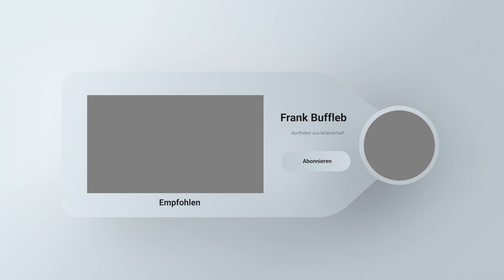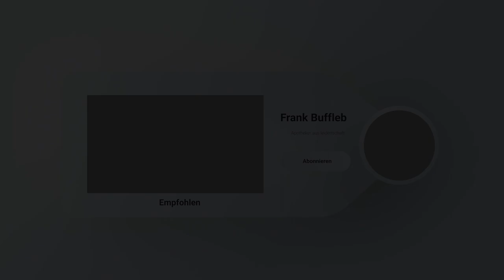Vitamin C - Dosierung kann zu hoch sein?!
Kann die Vitamin C Dosierung zu hoch sein? Welche Vorteile bietet Vitamin C?

In diesem Video bekommst du antworten auf diese Fragen und dann kurz und auf den Punkt!

Welche Erfahrungen hast du bisher mit Vitamin C gemacht?

Wenn ihr das hier lest, produziere ich keine Videos mehr für YouTube.

Die Videos bleiben online und ich hoffe, vielen von euch damit noch helfen zu können.

Zum Schluss habe ich einen Online Kurs aufgenommen.

Wenn du also das maximale aus deiner Energie herausholen möchtest, findest du hier die Lösung:

Die Biohacking Masterclass!